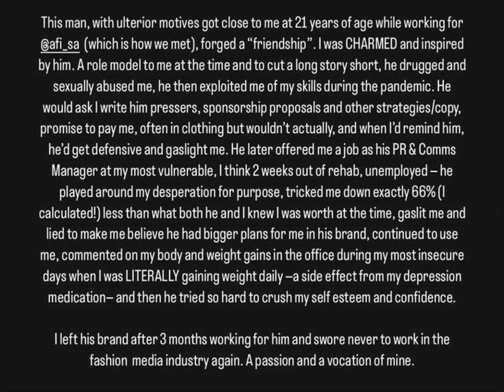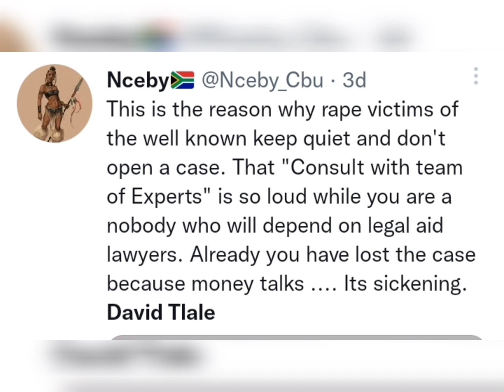"David Tlale facing rape allegations 😳"